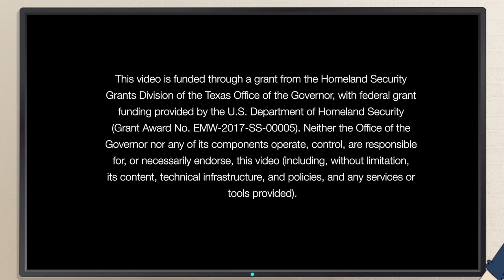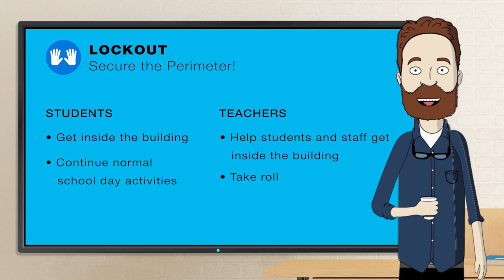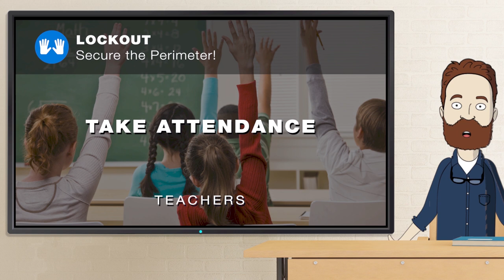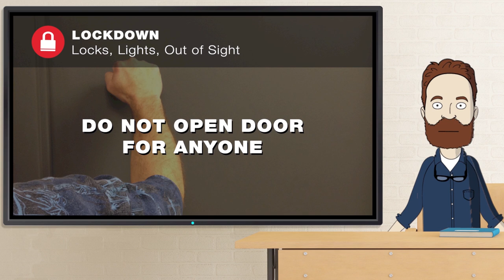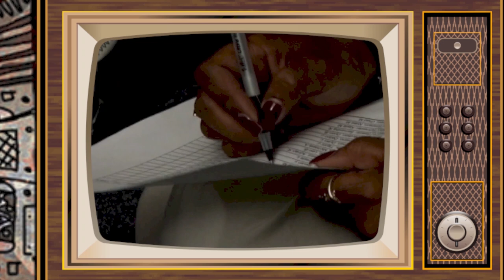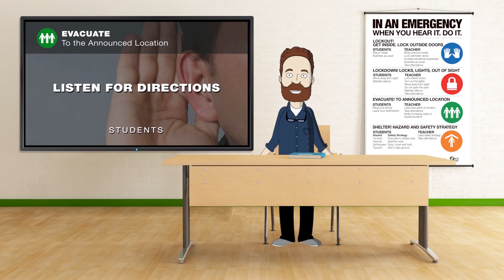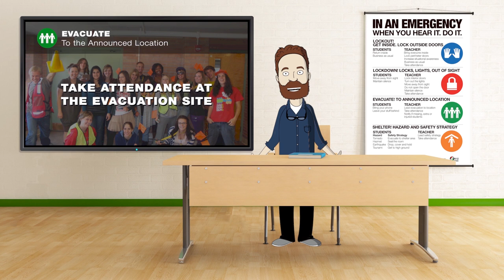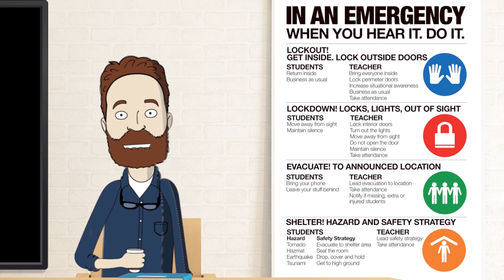Teen - Standard Response Protocol (SRP) - Full-length Video - w/out captions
This animated video geared towards students 3rd - 12th Grade is guided by Mr. Teacher and Mr. Robot, sharing the Standard Response Protocol (SRP) for emergency events with students and teachers.  The video illustrates how to implement each element of the SRP (Lockout, Lockdown, Evacuate, and Shelter) and how to react when the SRP is activated.
 The Standard Response Protocol (SRP) provides consistent, clear, shared language and actions among all students, staff and first responders, that can be applied in any emergency.  It is intended to accompany the SRP Toolkit and can be
 used to train school staff and students on the SRP.
This video was produced by the Hays County, Office of Emergency Services
with the aim to assist teachers in introducing and educating students on the Standard Response Protocol created by the "I Love U Guys" Foundation

Use of these materials by any third party, including Institutions, should be done for educational and not-for-profit activities. Alteration of Hays County Office of Emergency Services materials is not authorized.